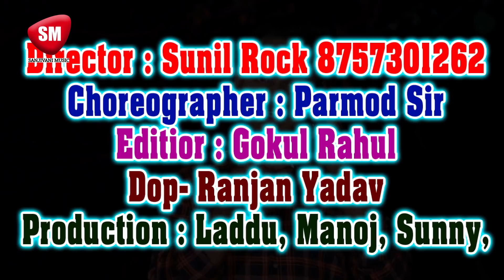माजा सेज पर पियवा से ना आवे ला हो - Antra Singh Priyanka का सबसे बड़ा VIDEO SONG | Dhananjay Rajbhar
SONG :- माजा सेज पर पियवा से ना आवे ला हो
SINGER :- Dhananjay Rajbhar
LABEL :- Sanjivani Music